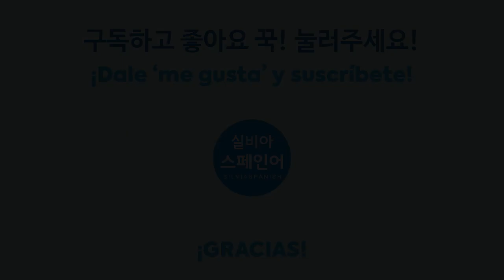[실비아스페인어] 장소별 스페인어 단어 배우기 Ep. 05 - La peluquería 미용실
[오프라인 학원 오시는길 _ Dirección de la academia]
➡️서울특별시 강남구 대치동 삼성로84길 28 5층